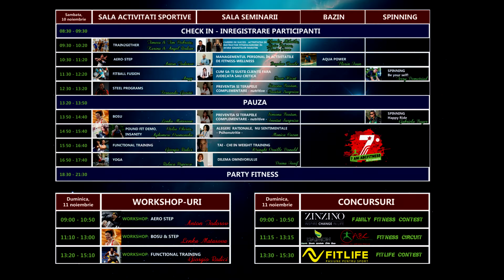A sosit momentul mult asteptat! A 7-a Conventie ABC Fitness 2018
Va invitam la a 7-a Conventie ABC Fitness

in 10 si 11 Noiembrie 2018 in Bucuresti
Rezerva-ti locul la clase sau la seminarii

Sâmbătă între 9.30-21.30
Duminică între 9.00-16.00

Unde?
Daimon Club – Calea Piscului 10, București

Ce?

ABC FITNESS CONVENTION 7

Cum?

Cum sărbătorim în acest weekend?

Sărbătorim 7 ani de activitate a Școlii ABC FITNESS prin 2 zile pline de experiențe unice, alături de peste 25 de traineri din România, Italia, Germania, Argentina, Nigeria si Bulgaria.

De ce?
Pentru ca ai posibilitatea de a participa la un eveniment internațional, unde poti să-ți alegi între cele 8 clase de aerobic diferite , 8 seminarii cu teme de actualitate in domeniul nutriției, fitness-ului, gastrotehniei, coaching-ului, psihologiei (sâmbătă), Party Fitness (sâmbătă seara) și 3 concursuri cu diferite probe fitness, crossfit si family fit si 3 workshopuri sustinute de traineri cu experiență internaționala (duminică).
Va fi un eveniment de sport, nutritie, experiente individuale și in familie, unde sponsorii și partenerii noștri vă vor rasfăța din toate punctele de vedere.Vă ținem la curent cu toate informațiile despre program și activități! Până atunci participă la concursul nostru și poti fi unul dintre cei 3 câștigători ce vor avea intrare liberă la toate activitățile evenimentului. Succes!See you there!